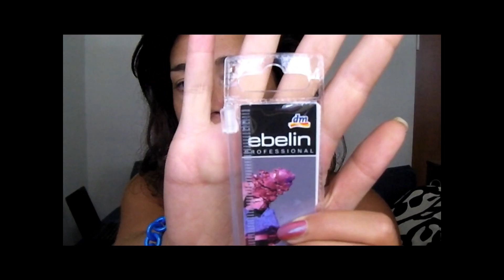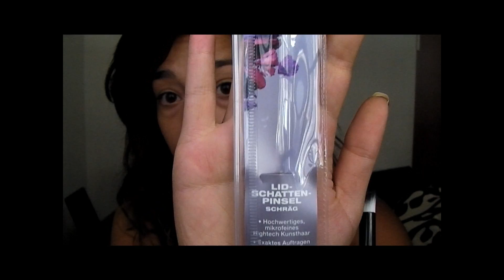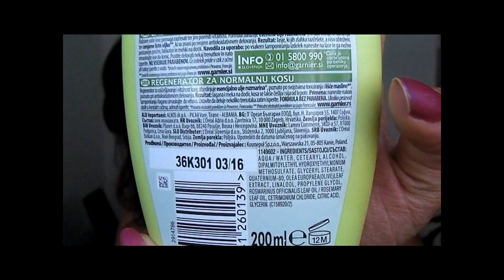Mini Haul Negozio "DM" (pennelli, capelli, peeling)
Ciao a Tutte!!!:-))) Un mini haul low cost!Baci
INSTAGRAM: mi trovi con il solito nick thegabryshop!